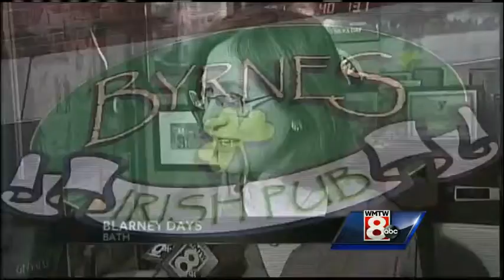Bath Blarney Days delivers the Irish Spirit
The city of Bath offers a host of great activities this weekend from a 5K to a parade to even a soda bread contest to help you get in the spirit of St. Patrick's Day. WMTW News 8's Katie Thompson has more from Bath Blarney Days.